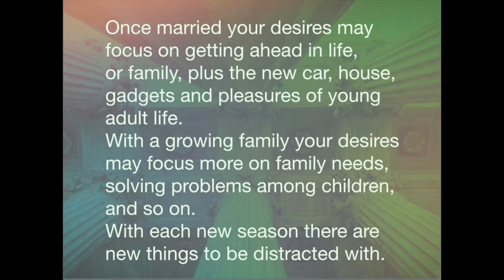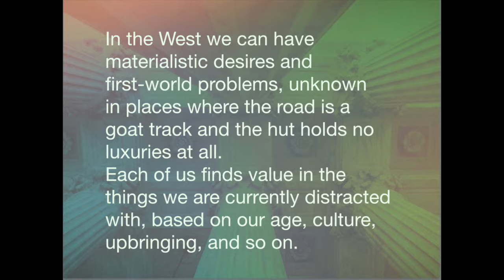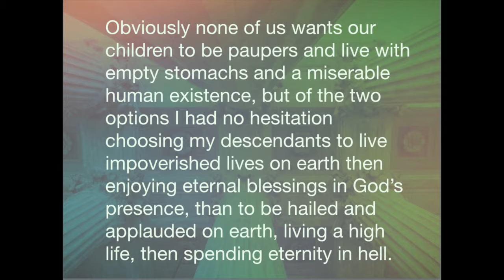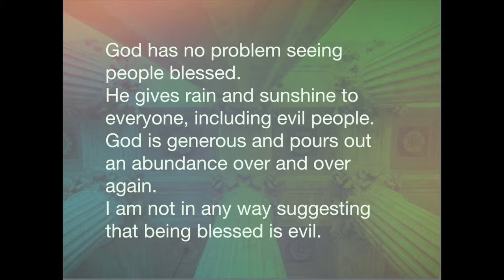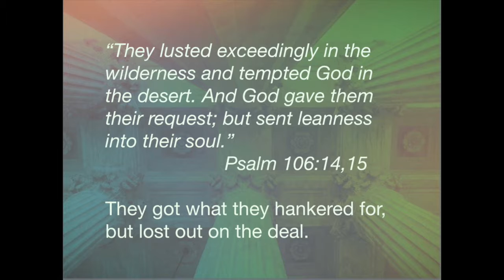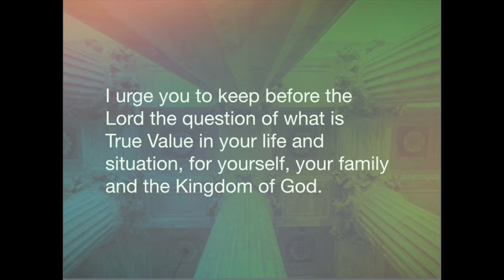True Value - Ideal for Bible Study, Church and Personal Devotion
We can become quite distracted by our desire for certain things we hold dear for one reason or another. Different cultures and families tend to value certain things at different times.
Think about growing up. As a child you desired food or toys or ability to feel important or valued. In youth you may have focused on competing with others, your appearance, getting ahead in life or achieving academically or romantically.
Once married your desires may focus on getting ahead in life, or family, plus the new car, house, gadgets and pleasures of young adult life. With a growing family your desires may focus more on family needs, solving problems among children, and so on.
With each new season there are new things to be distracted with.
In the West we can have materialistic desires and first-world problems, unknown in places where the road is a goat track and the hut holds no luxuries at all.
Each of us finds value in the things we are currently distracted with, based on our age, culture, upbringing, and so on.
With that as background, let’s ask what is ‘true value’.
Is the new car really a matter of true value? Is beating others in a test really true value?
Is true value in the food you eat and the home you live in? Is true value in buying the latest technology? Is true value in diagnosing the physical ailment you struggle with in old age?
Does your family need more gadgets or more time with you, or better education, or a bigger house, or ??
I had a quick impression many years ago of two images that contrasted each other. The first fleeting impression was of a beggar boy standing in rags on a pile of rubbish. The boy’s bare feet and legs were spattered with mud.
I understood that this lad, having nothing of this world’s goods, had faith in Christ, probably through some Christian outreach to slum dwellers.
The image was immediately replaced by the face of a man I knew from Australian history. He was a strong political figure, highly educated, enjoying high office in the international arena, and he mocked God.
As soon as these impressions flashed through my mind I felt a question inside me. “Which of these do you want your children and grand-children to be?”
Obviously none of us wants our children to be paupers and live with empty stomachs and a miserable human existence, but of the two options I had no hesitation choosing my descendants to live impoverished lives on earth then enjoying eternal blessings in God’s presence, than to be hailed and applauded on earth, living a high life, then spending eternity in hell.
“What does it profit a man if he gain the whole world and lose his own soul? What can a man give to buy back his soul?” Matthew 16:26
God has no problem seeing people blessed. He gives rain and sunshine to everyone, including evil people. God is generous and pours out an abundance over and over again. I am not in any way suggesting that being blessed is evil.
My question goes to where you place your sense of value. Are you pursuing true value?
Jesus promised that if we seek His Kingdom we will be provided with all the other things we need anyway.
“Take no thought for what you will eat or drink of how you’ll be clothed, for your heavenly Father knows you need all these things. But seek first God’s kingdom and his righteousness and all these things will be provided to you.” Matthew 6:31-33
Realise that chasing the wrong things doesn’t lead to good outcomes. Be warned by what happened to the Israelites in the wilderness.
“They lusted exceedingly in the wilderness and tempted God in the desert. And God gave them their request; but sent leanness into their soul.” Psalm 106:14,15
They got what they hankered for, but lost out on the deal.
Here’s another unhappy example. King Hezekiah was told by the prophet Isaiah he was going to die. Hezekiah pleaded with God to spare his life. Isaiah was told by God to tell the king he would have an additional 15 years of life.
Happy outcome? Maybe not. Three years later Hezekiah had a son, Manassah, who turned out to be the wickedest king in Israel’s history. See Isaiah 38 and 2Kings 20,21.
It could be argued that Hezekiah and Israel would have been better off if Hezekiah had accepted his lot and died when God said he would.
God wants you to have true value in your life and all you turn your hand to.
Don’t spend your life on that which is of no true value.
“Why do you spend money for that which is not bread and your labour for things that don’t satisfy? Listen carefully to me, and eat what is good, and delight yourself in good things.” Isaiah 55:2
I urge you to keep before the Lord the question of what is True Value in your life and situation, for yourself, your family and the Kingdom of God.